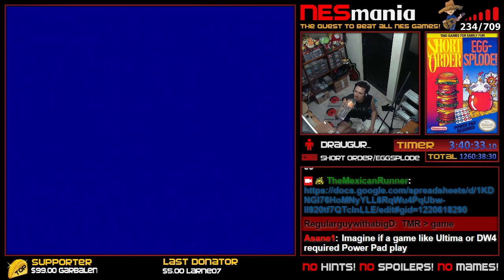235/714 Short Order / Eggsplode! - NESMania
REMEMBER: This video is a full Playthrough of Short Order / Eggsplode! from start until I beat/finish the game or the winning condition has been met. I normally play without taking hints or reading a Walkthrough simulating the 80-90's way of playing on the NES. That is why some of the beaten games can take really long time. Only the Manual or Instructional Booklet is allowed.